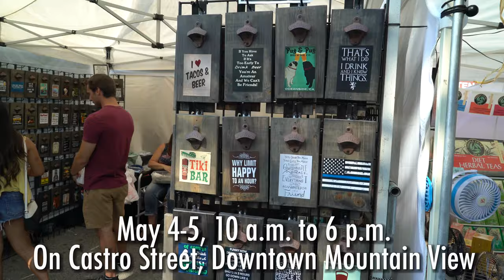2019 A la Carte and Art Mountain View